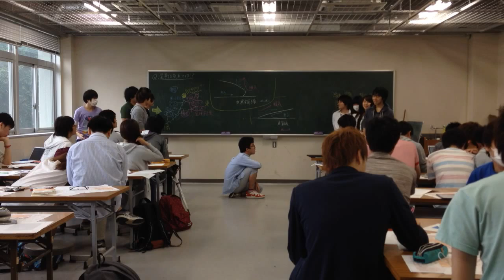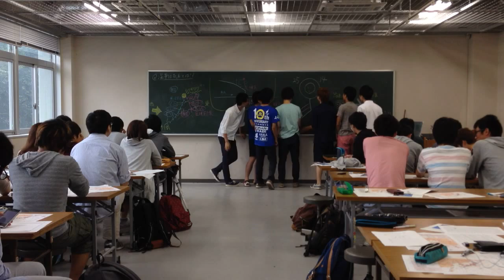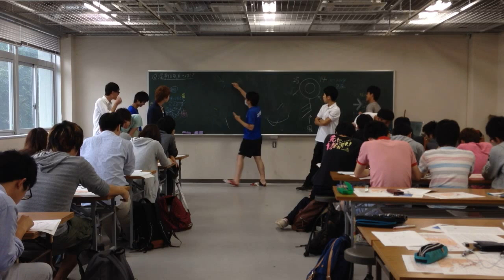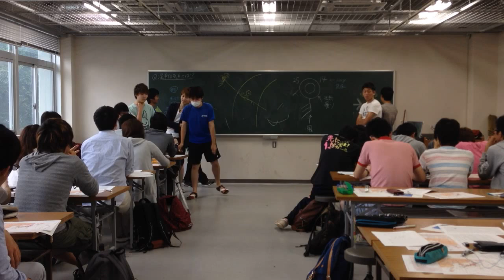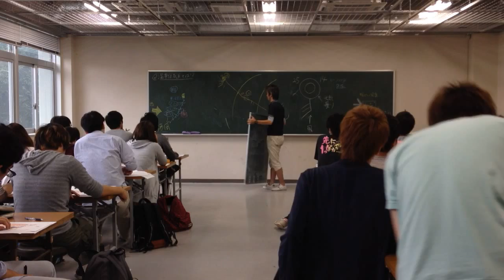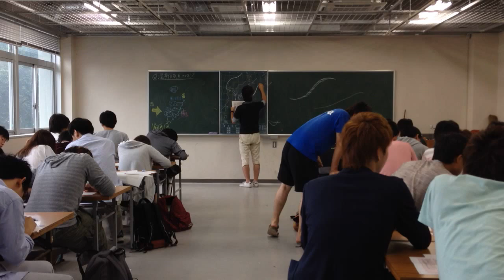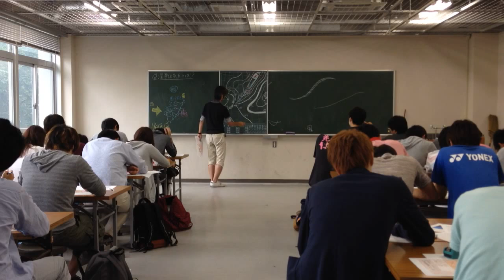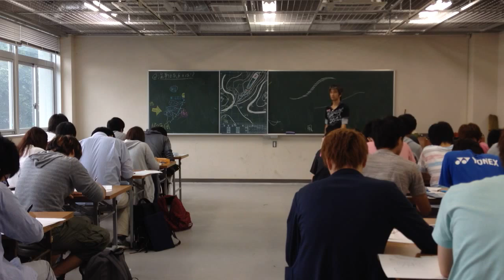気象楽「雲をつかむ技術」 木曜日クラス 東京学芸大学 2015 3/3